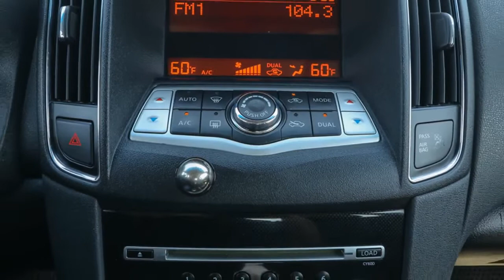2010 Nissan Maxima Ocala, The Villages, Brooksville, Chiefland, Homosassa FL 22934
Winter Frost  2010 Nissan Maxima available in Homosassa, Florida at Eagle Buick GMC. Servicing the Ocala, The Villages, Brooksville, Chiefland, FL area.
2010 Nissan Maxima 3.5 SV - Stock#: 22934 - VIN#: 1N4AA5AP7AC840289